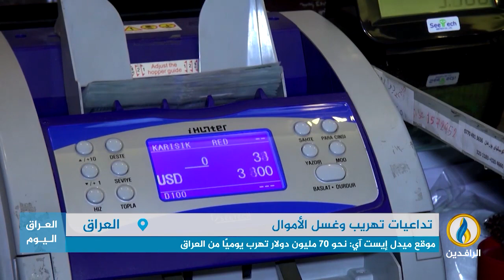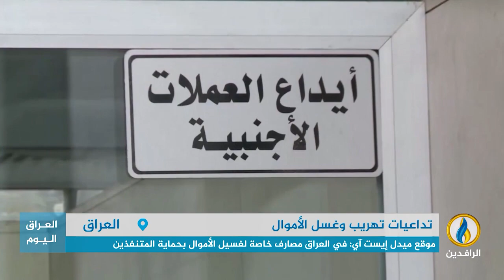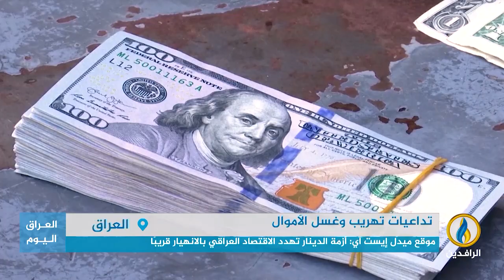تقرير إخباري.. موقع ميدل إيست آي: نحو 70 مليون دولار تهرب يوميًا من